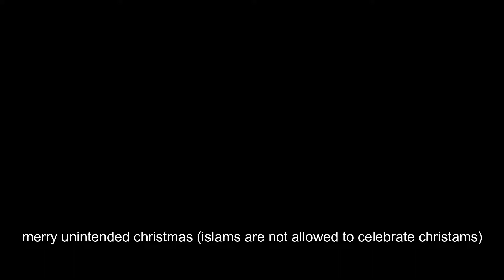What Are You (Paradox but it's a Nonsense and Bob Cover)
yeah the cover is pretty shit (well nonsense aleast) and this video would've release the next day after the leak if fl studio didn't close my project because i was in trial mode, anyways enjoy the cover?